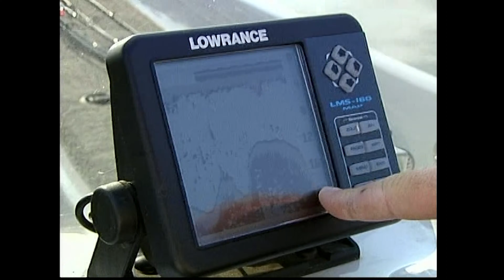How to Find Bass Offshore | How to Locate Offshore Bass | Find Bass When Structure Fishing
A former Classic Champ took me out on the water one day to show me his method for offshore fishing. What a blessing that was! He taught me so much that I want to share with you so you too can make the most of offshore structure fishing.

Like Coffee? Check this out: Bass Fishing Life Coffee Co

Looking for more bass fishing tips and techniques? New content 3x per week.

Rod and Reels:
Lew's Mach Crush Baitcaster
Lew's Mach Crush Spinning
Lew's Custom Lite Rods